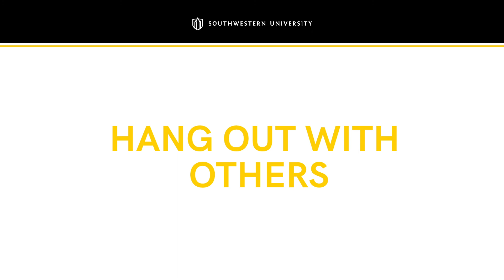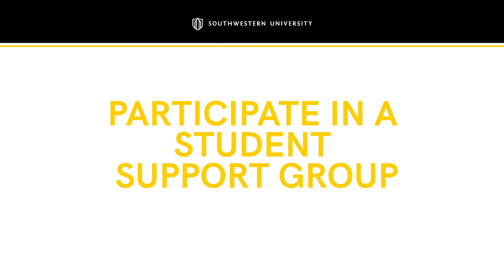Pirate Precautions: Self-Care Tips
Today's world is stressful. Don't worry, we got you! Here's how to relax, Captain style.